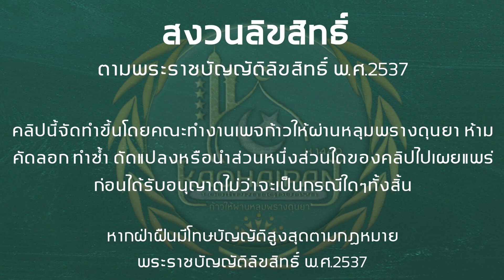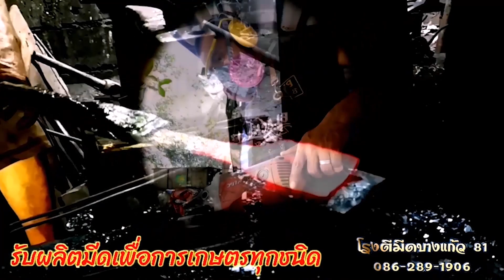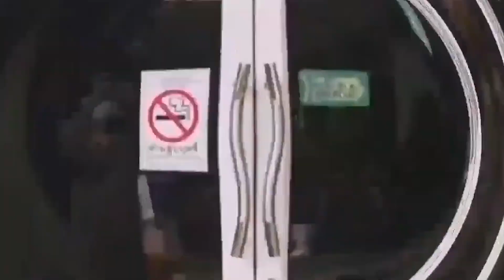ตัฟซีรนุรุ้ลเอี๊ยะซาน ep 24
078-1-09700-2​